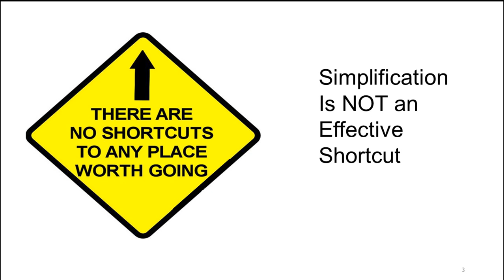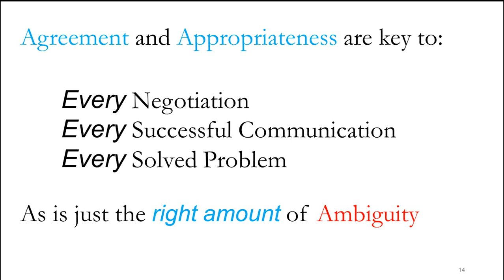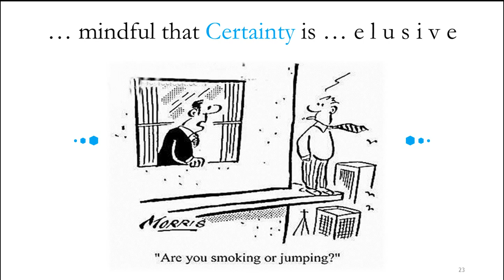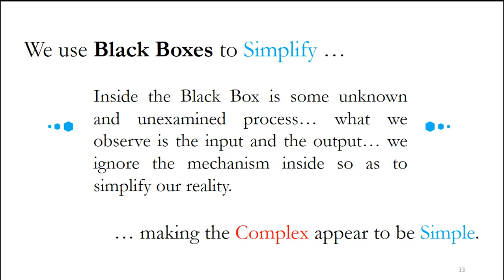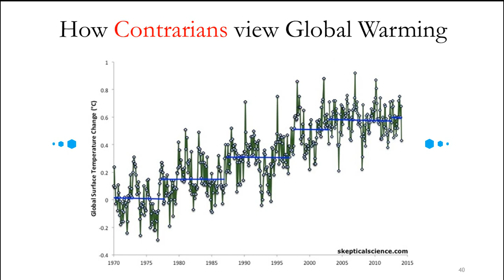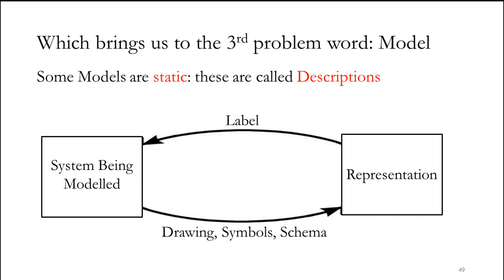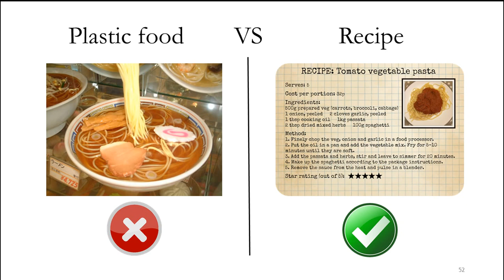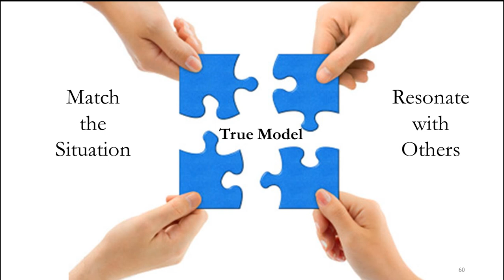Remedy101 -- Dealing With Mendacious Simplicity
MENDACIOUS SIMPLICITY

I began writing this book on the day that Donald Trump the Republican front runner for President of the United States announced that he will become a different person over the next few months. Trump’s campaign manager is willing to be publicly quoted as saying that it has all been an act -- a role and that “the part that he’s been playing is now evolving into the part that you’ve been expecting.” Trump himself says that he is not quite ready to act presidential “yet,” but that he could make himself into anything that he wants to be. Donald Trump and the American media have allowed a presidential election to be turned into a reality TV show where nothing is real, everyone is an actor, all positions are merely roles to be played and the audience is being played for a fool.

The only word that even begins to describe the rampant dishonesty which such willing illusions display on the part of their creators is mendacity. Mendacity, to be mendacious, is willful dishonesty.

This is not a book about Donald Trump. But, Trump’s willingness to display mendacity in his role playing and the success with which that strategy has been met suggest that it is high time that someone warn America that our eternal faith in simplicity is the source of many of our troubles.

Mendacious simplicity is the story of what happens when our efforts to simplify, when our efforts to make things easier to deal with, when our efforts to make things approachable by the lowest common denominator, when our efforts to make things fit into a soundbite, a label, or a keyword, all go very awry. When simplification works, it can, indeed, be very effective. But, simplification does not always work. More is not necessarily better. And when simplification fails, it fails miserably.

We are seldom taught that simplification has a large risk of failure. We are even less seldom taught that simplification only works up to a point and then after that point all that lies on the road ahead is failure itself. Instead, we are taught that the key to effectiveness is more simplicity. Well oft times that is a lie. That kind of simplicity is dishonest. It is mendacious simplicity.

And it needs to be exposed.